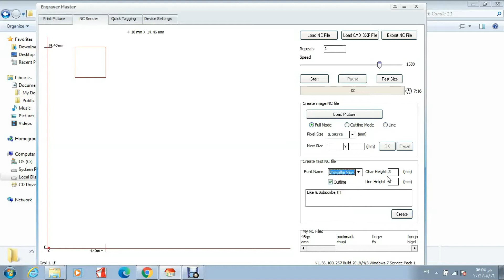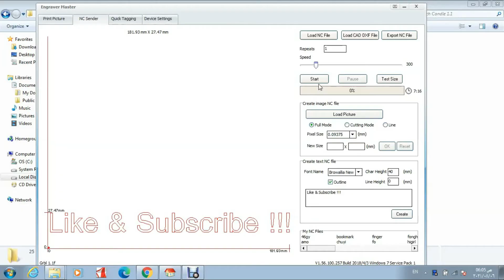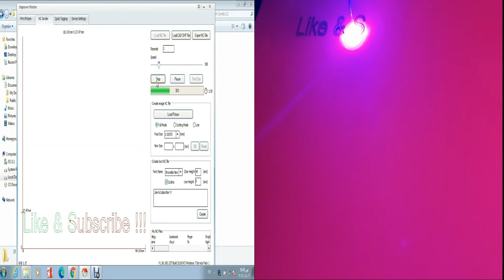Laser Cutting Letters Using Engraver Master software with CNC Pro 3018